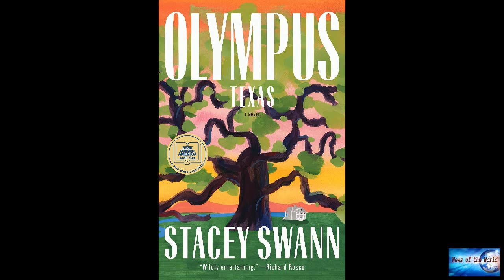Winfrey picks 'Love Songs of W.E.B. Du Bois' for book club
News of the world: Winfrey picks 'Love Songs of W.E.B. Du Bois' for book club. 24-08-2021

Winfrey picks 'Love Songs of W.E.B. Du Bois' for book clubOne of the year’s most anticipated debut novels, Honorée Fanonne Jeffers’ “The Love Songs of W.E.B.Du Bois, ” is now an Oprah Winfrey book club pickPublished Tuesday, Jeffers’ novel traces centuries of Black history through a family in the American South and its contemporary narrator, young Ailey Paul Garfield.“The Love Songs of W.E.B.Du Bois, ” named for the canonical Black scholar and activist, has received advance praise from Angie Tho

meet-the-beat.